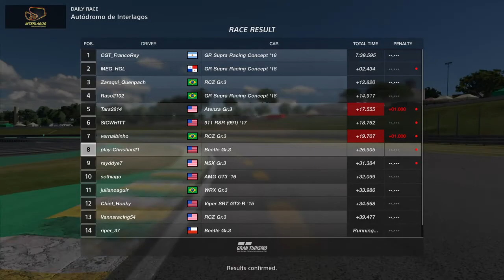GT SPORT Daily Race B Gr.3 cars on 5 laps race HD 720p